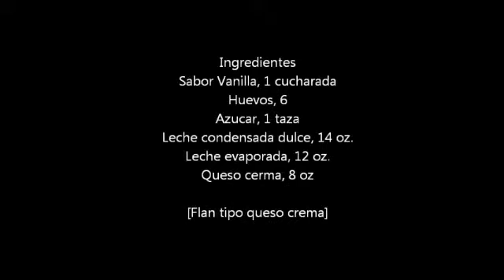Flan de Queso Crema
Un postre magnifico